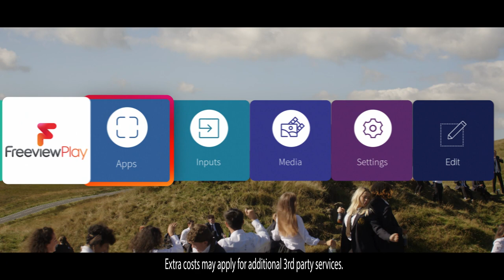This is Freeview Play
The nation’s most popular TV platform offers an impressive 60,000+ hours of TV and over 1,500 boxsets, across your favourite on demand players. All for free.